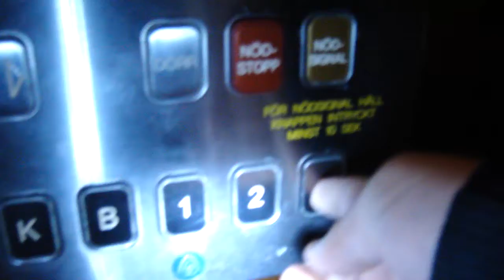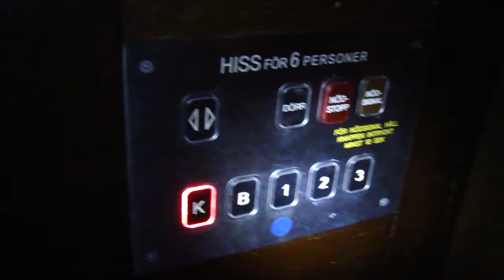ThyssenKrupp elevator @ Norrtullsgatan 45